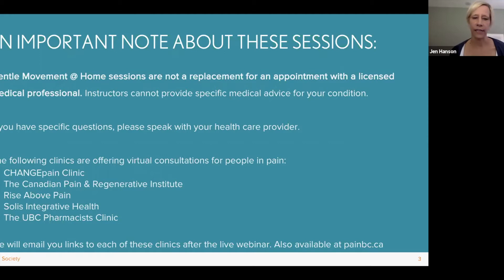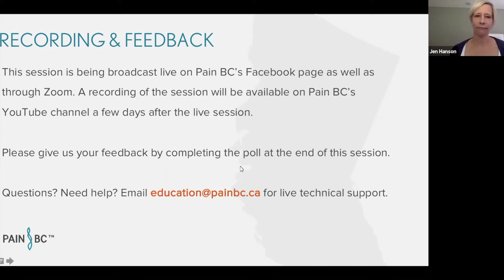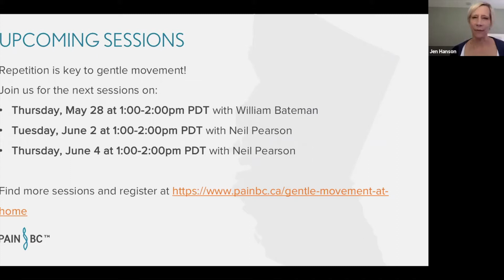Gentle Movement @ Home (Session 22): Guided movement and relaxation for pain during COVID-19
Date of session: May 27, 2020
Facilitator: Neil Pearson

This Gentle Movement @ Home session recording is part of Pain BC's new live-stream events for people in pain during COVID-19.

People in pain need accessible and safe options to manage pain during this period of physical distancing. In response to this growing need, Pain BC is offering free Gentle Movement @ Home live-streaming sessions that provide guided movement and relaxation for people living with pain from the comfort of their homes.